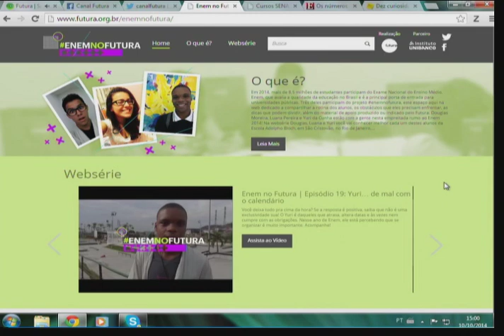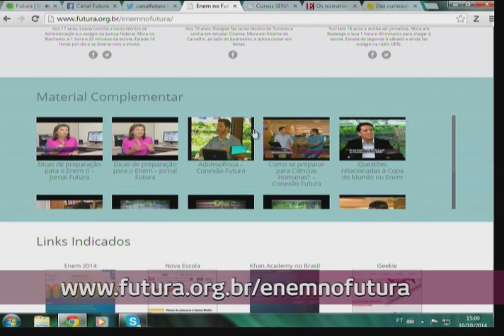enemnofutura: Carlos Drummond de Andrade - Conexão Futura - Canal Futura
A obra de Carlos Drummond de Andrade é reconhecida como uma das mais importantes da literatura brasileira. Os textos do escritor mineiro continuam presentes na vida de professores e alunos do Ensino Médio. Para entender como a prosa e os versos de Drummond podem ser aproveitados nas questões do Exame Nacional no Ensino Médio, o Conexão Futura conversa com Marcelo Caldas, professor de Língua Portuguesa e Redação do Colégio e Curso pH. | Conexão Futura, 10 de outubro de 2014. Apresentação: Cristiano Reckziegel.